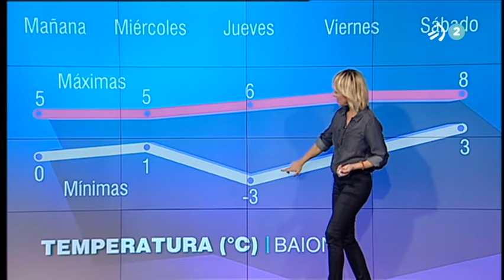Ana Urrutia 20180205